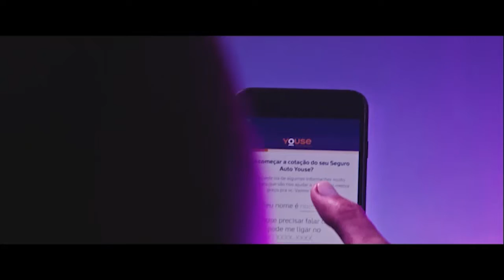GP às 10: Pronto para Indy, Alonso ainda não deve correr em tempo integral em 2019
Apesar do grande interesse na Indy, Fernando Alonso e da McLaren não devem virar a chave de vez. O espanhol, ainda não decidiu o que quer fazer em 2019, mas não deve correr na categoria americana em tempo integral. A ideia ainda é a Indy 500 e a temporada completa na F1. A análise é da Evelyn Guimarães no GP às 10